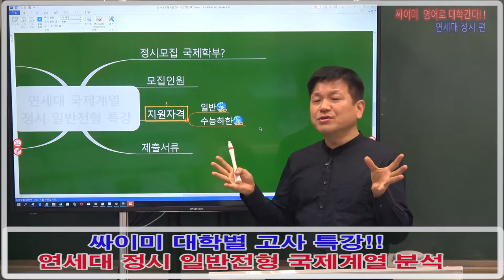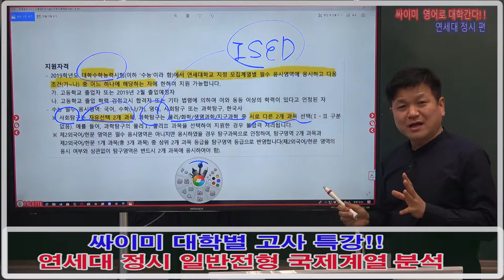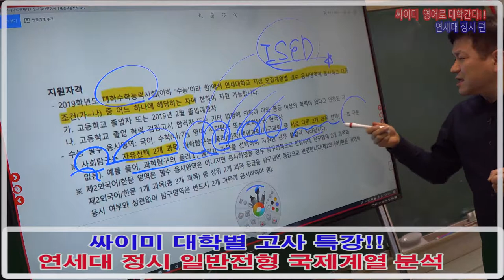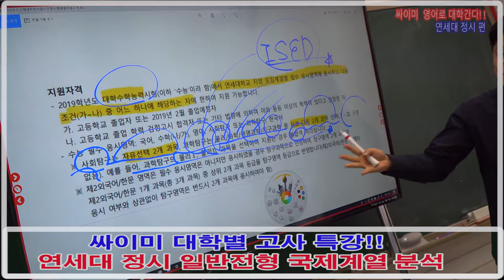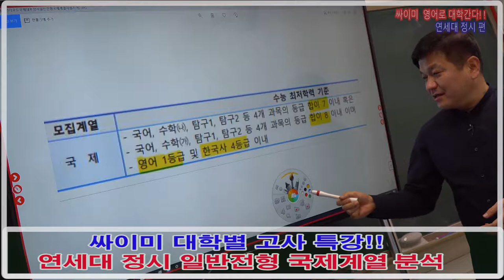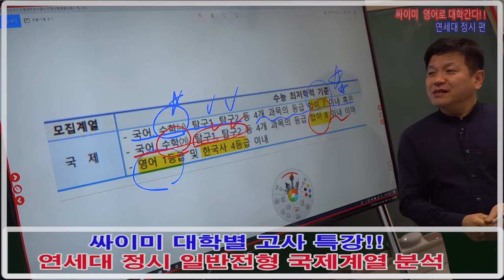연세대_국제계열_정시_일반전형_설명회_및_강좌안내_2_지원자격